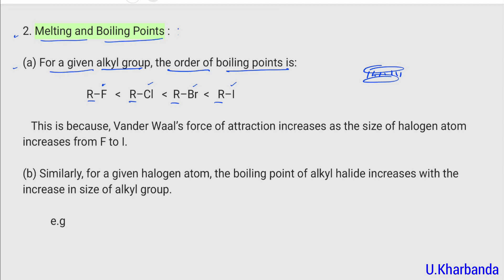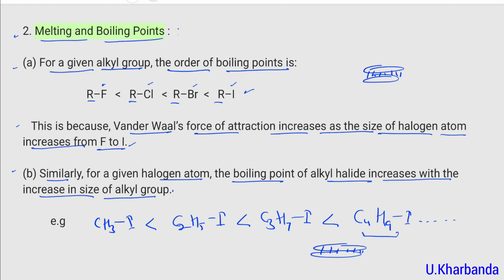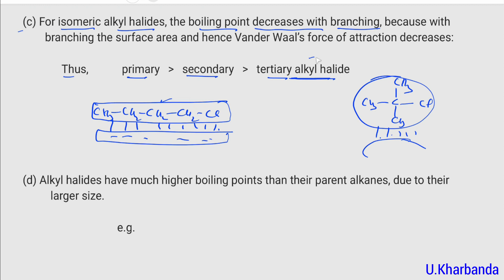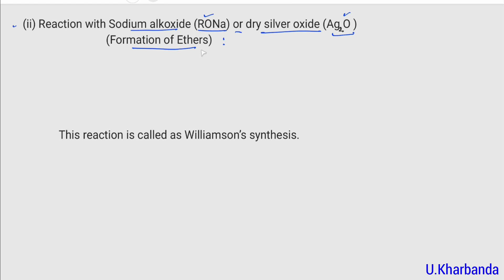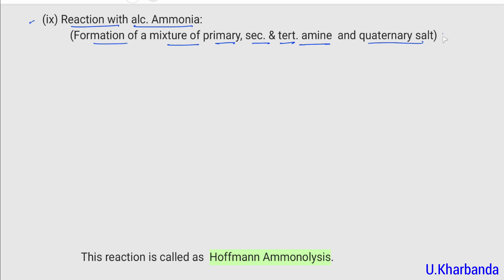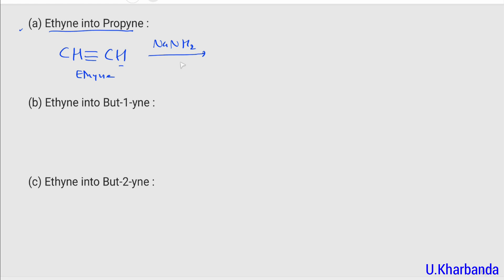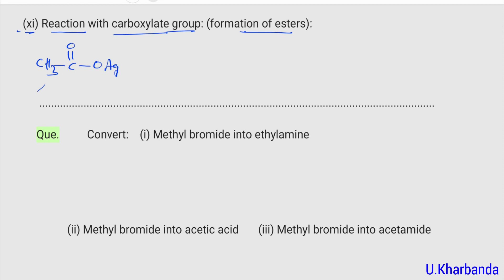Unit-10 (A) Haloalkanes (L-3) I +2 Board Exam I Physical and Chemical Properties of Haloalkanes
Topics: Physical and Chemical Properties of Haloalkanes, Nucleophilic Substitution reactions